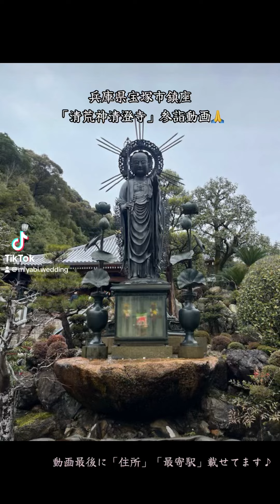兵庫県宝塚市鎮座「清荒神清澄寺」参詣動画🙏